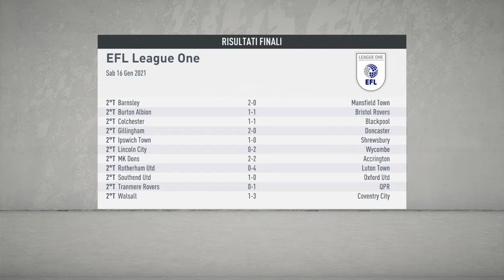"J. Ferreira!" [Salford City] S:2 Ep:13